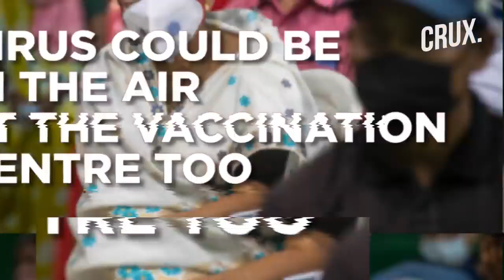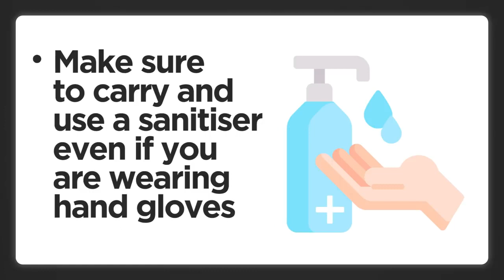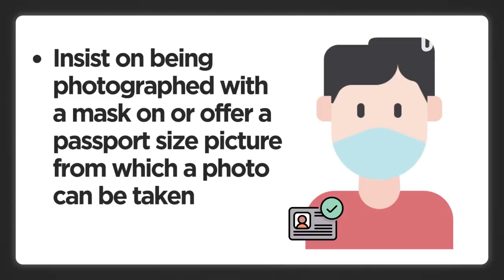Before going for vaccination just go through this information!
Published in the safety of all citizens. Stay Safe and Get Vaccinated